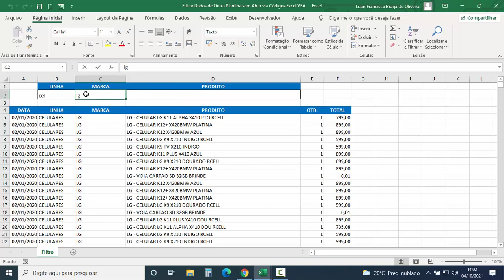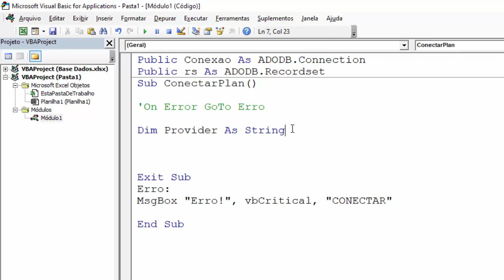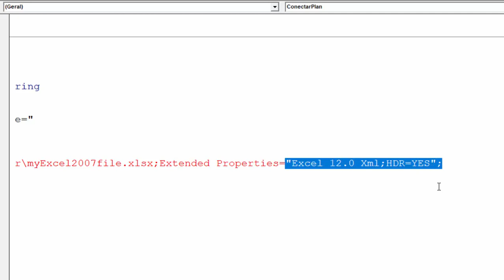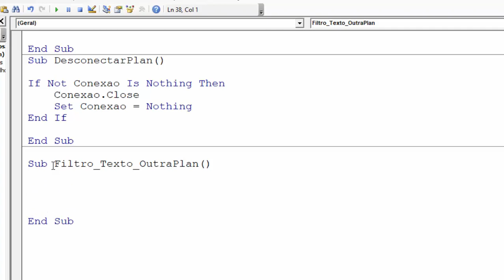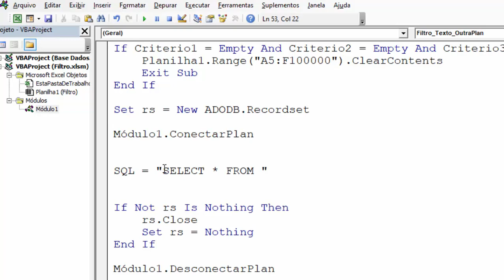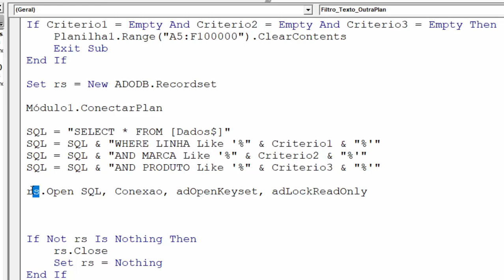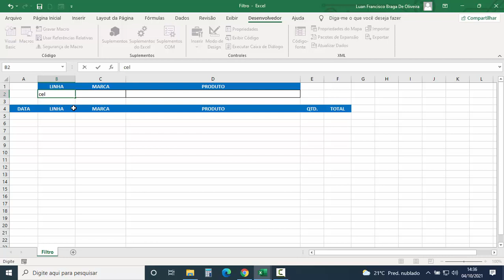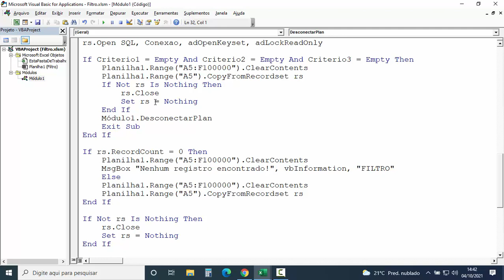Filtrar Dados de OUTRA planilha FECHADA via Códigos Excel VBA - SEM ABRIR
Filtrar sem abrir a outra planilha utilizando códigos VBA e SQL para filtrar os dados da planilha Excel fechada. Procedimento efetuado utilizando conexão entre as planilhas, com macro Excel para conectar e desconectar da outra planilha. E filtro sendo efetuado pelos códigos SQL sobre outro arquivo Excel. Filtro por três critérios por parte do texto, com base em três colunas da outra planilha. Macro de filtro sendo acionada ao digitar nas células definidas da planilha filtro e pressionar a tecla enter, buscando os dados automaticamente na outra planilha Excel com vba.

Caso não consiga pelo site acima, copie a string de conexão abaixo:

String de conexão:
Provider=Microsoft.ACE.OLEDB.12.0;Data Source=c:\myFolder\myExcel2007file.xlsx;Extended Properties="Excel 12.0 Xml;HDR=YES";